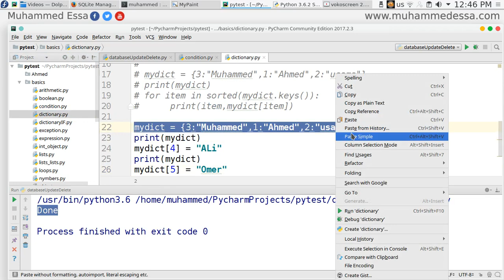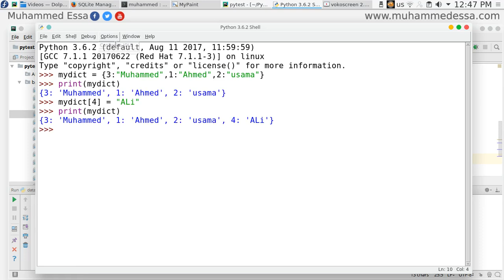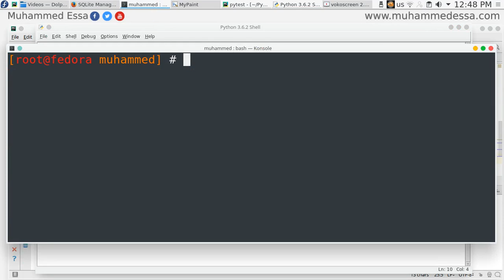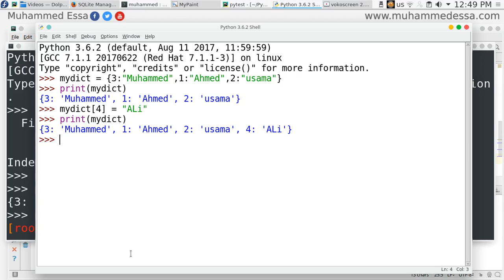61 Python 3 IDLE and CLi